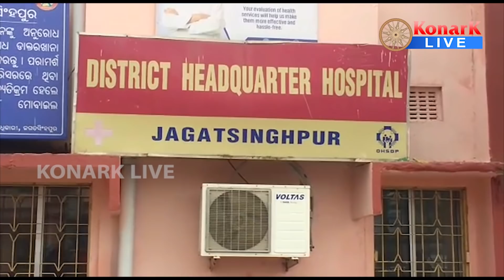ଗାଈ ବନ୍ଧାକୁ କେନ୍ଦ୍ରକରି ସାନଭାଇ ହାଣିଦେଲା ବଡଭାଇକୁ, ଜଗତସିଂହପୁର | JAGATSINGHPUR NEWS